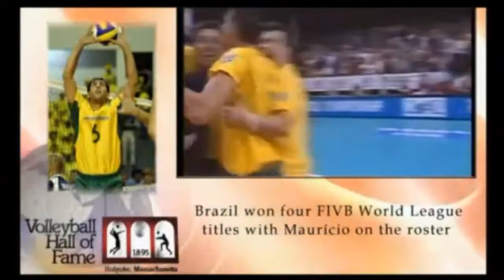Mauricio Lima- 2012 International Volleyball Hall of Fame Induction Intro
Maurício Lima was known for his unique and remarkable setting ability and outstanding defensive play throughout his extensive career. Born in Campinas, Brazil in 1968, Lima is an icon in the history of Brazilian volleyball with a career spanning nearly two decades, 575 caps, and over 100 event titles. IVHF​